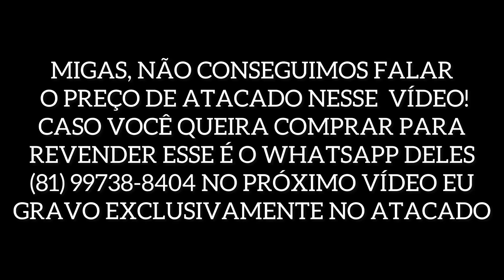BARATO DE VERDADE! OPORTUNIDADE NO ATACADO! MERCADORIAS NOVAS E PREÇOS ARRASADORES😱